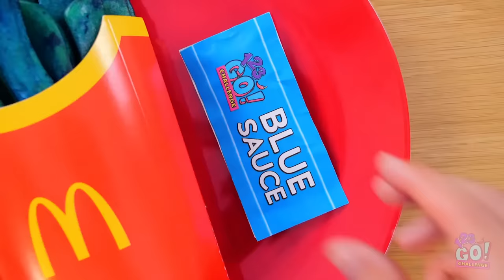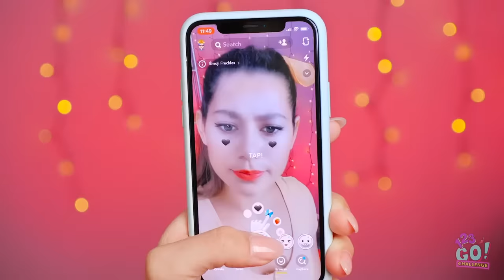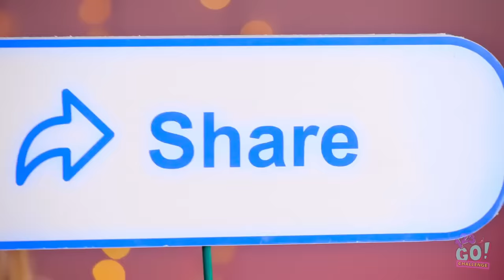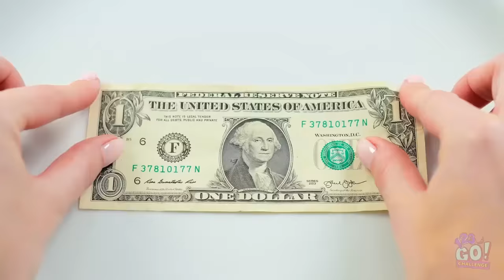NO Hands VS ONE Hand VS TWO Hands! ONE COLOR CHALLENGE! 100 Layers of Food by 123 GO! CHALLENGE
Be sure to share this challenge with your friends! CHALLENGE’s YouTube page so you never miss out on our awesome content!